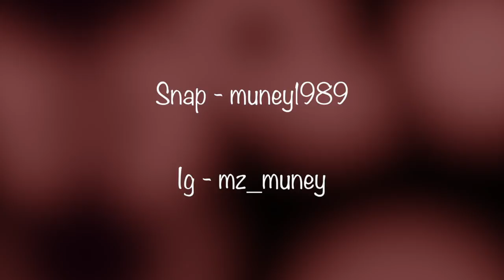Mz Muney Muney Chaser Directed by Supa K